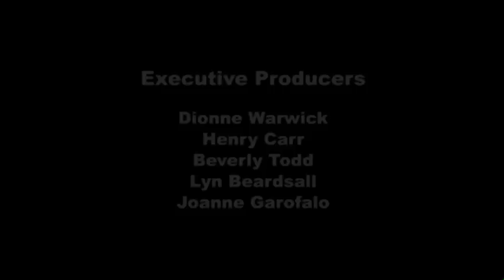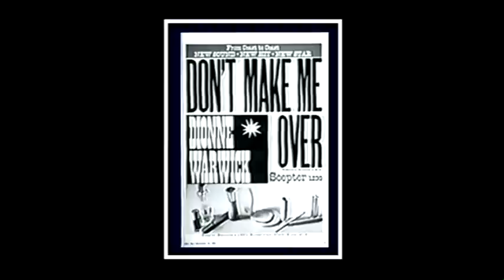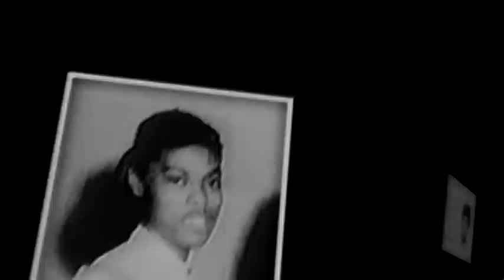Dionne Warwick | Don’t Make Me Over film | 2006 | part 1/2